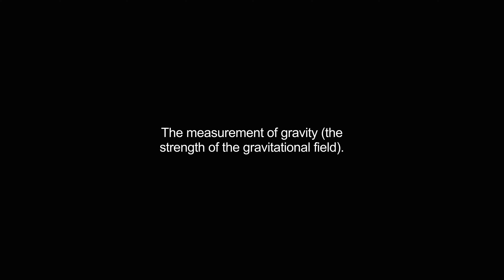gravimetry video Dictionary meaning and pronunciation